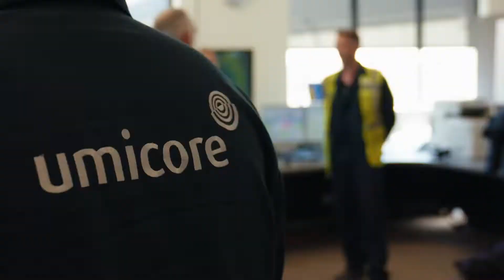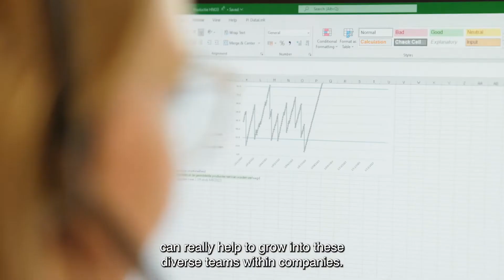Meet the women behind the science - Valerie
Meet the women behind the science 🥽🥼🧤🦺 Valerie is a production manager and has always been interested in science and mathematics. “Already from a young age I was triggered by the climate change. At Umicore I can contribute in solving this complex challenge.”